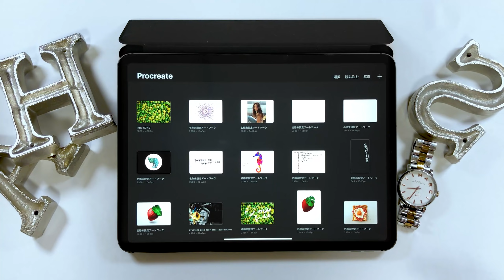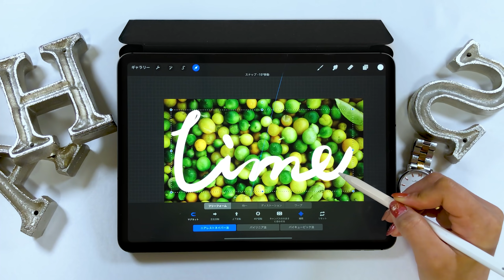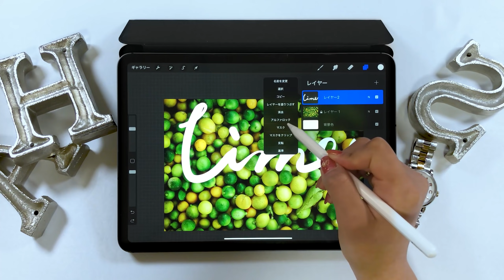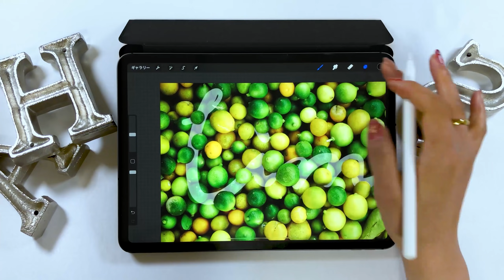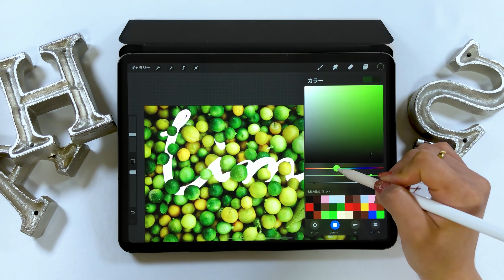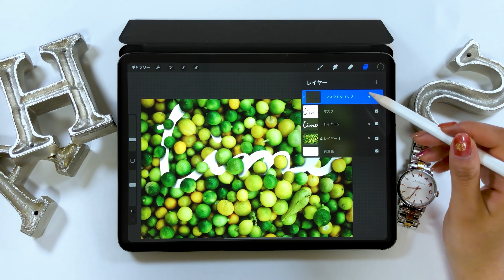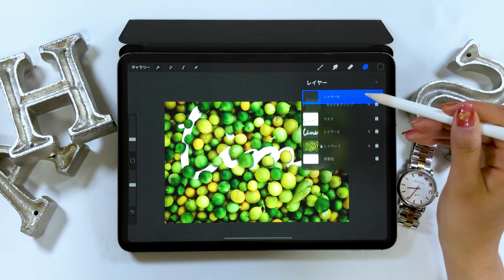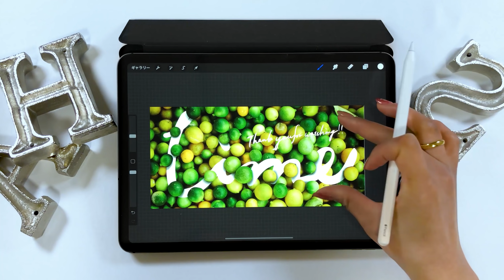Procreate マスクの使い方を徹底解説！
Procreate 「マスク」と「マスクのクリップ」の使い方を解説します。
名前は似てますが全然 機能が違うんだよね。。。

▼使用ツール
・iPad Pro 2018 / 11inch 1TB celler model
・Apple Pencil

毎日更新!!

▼Music
[ Feel it in my face ] by Andrew Applepie

+ソフトウエア:
Adobe Audition /
Adobe After Effects /
Adobe Photoshop /
Adobe XD /

+撮影機器
▼カメラ- iPhone XS